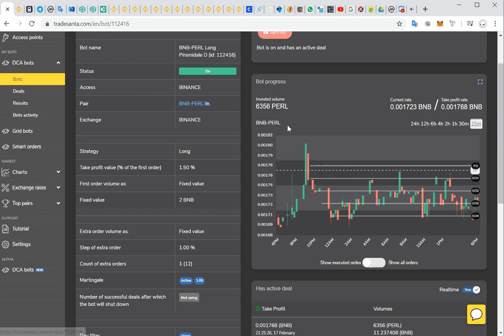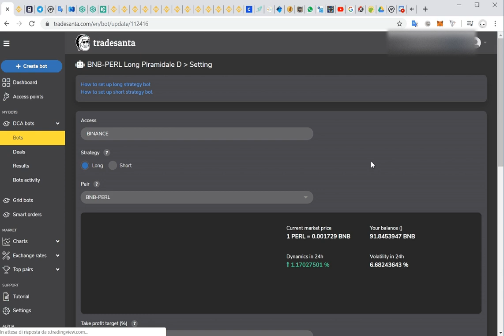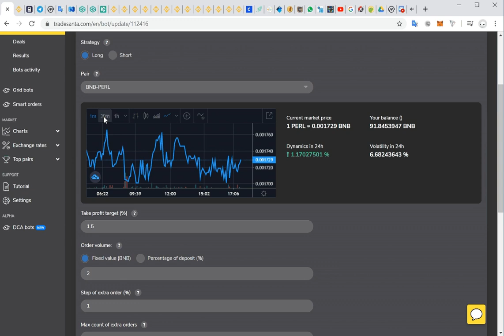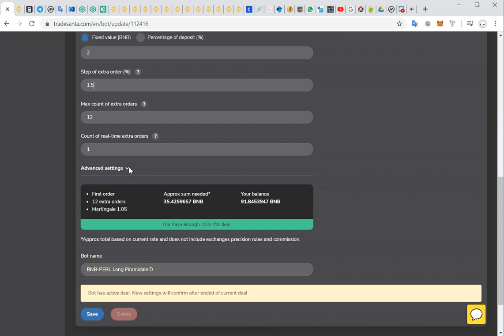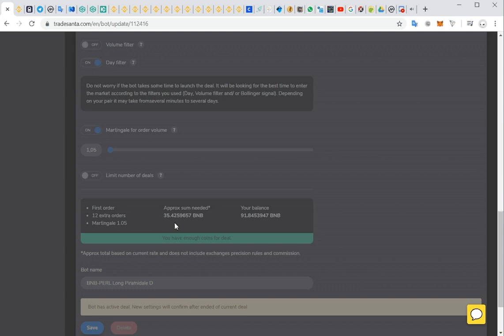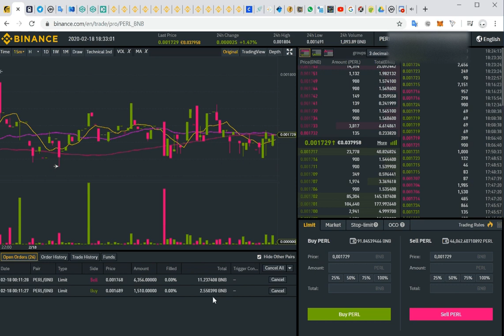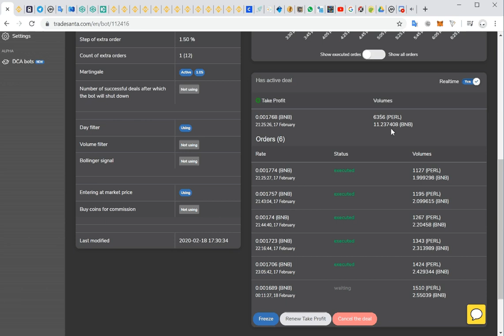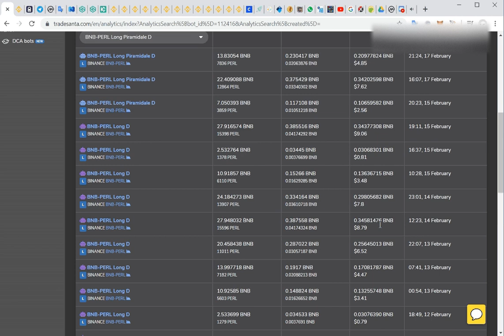TRADESANTA BOT: STRATEGIA LONG "PIRAMIDALE" INGLESE con coperta Short Semplice su BINANCE Exchange!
🏝VIVERE🗽di💶ENTRATE AUTOMATICHE in chat SANI RICCHI e LIBERI su Telegram con le Aziende, le INFO e i METODI nell' INFOBOX

💎 i TAP Bot su Telegram💎

💰 ATLETA NETWORK serve un wallet Defi tipo Metamask